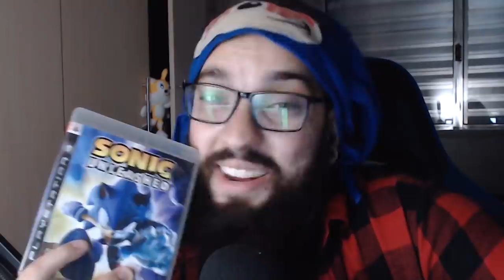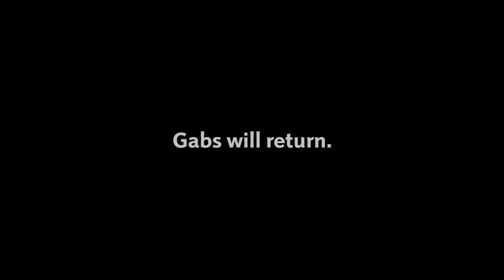O ÚLTIMO VÍDEO DE 2019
[ MEU SETUP]

[ CRÉDITOS ]